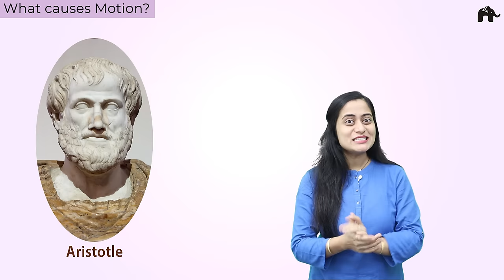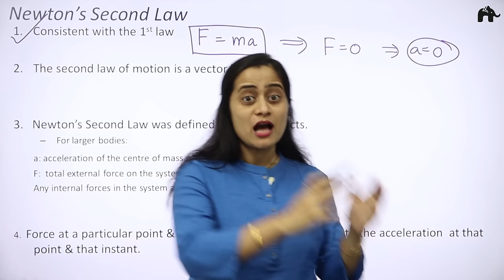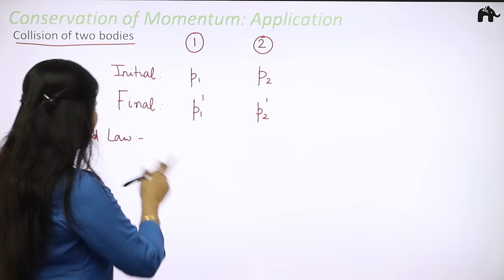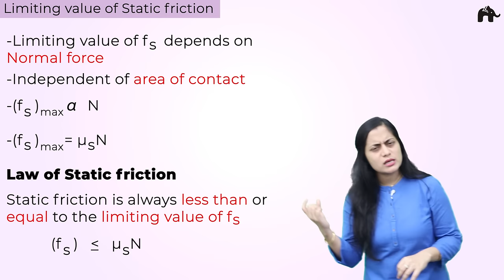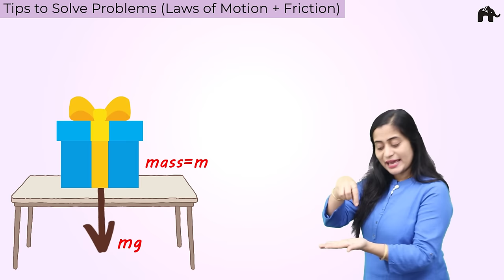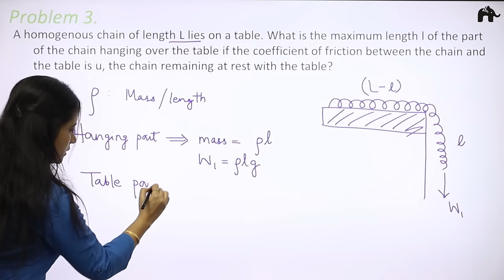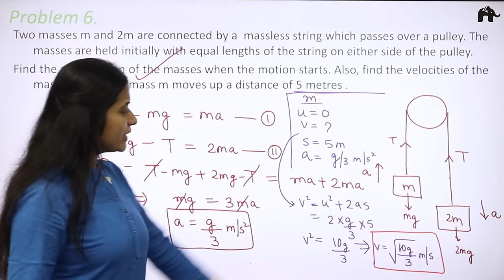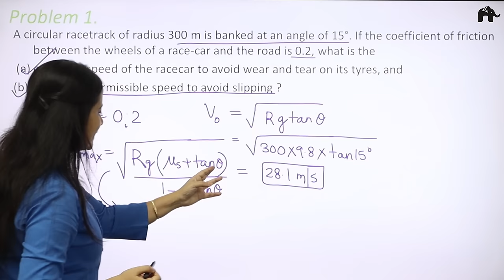Laws of Motion Class 11 Physics | Chapter 5 One Shot | CBSE JEE NEET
"Timestamps:
0:00 Introduction
0:47 What causes Motion?
3:22 Galileo's Observation
5:58 Inertia
11:10 Galileo’s law of Inertia
11:49 Newton's 1st Law
12:55 Newton's 2nd Law
13:45 Momentum
14:13 Dependency of Force on Mass & Velocity
17:40 Momentum: A practical Example
20:17 Newton's Second Law
28:36 Problem 1
33:08 Problem 2
35:22 Impulse
36:44 Newton's Third law of motion
39:41 Conservation of Momentum
40:47 Conservation of Momentum:Example 2
42:48 Conservation of Momentum:Example 3
44:01 Conservation of Momentum:Application
48:30 Equilibrium of a Particle
49:31 Problem 1
53:28 Problem 2
57:28 Common forces in Mechanics:Contact Forces
1:01:31 Friction
1:02:41 Types of Friction
1:02:49 Static Friction
1:05:30 Limiting Value of Static Friction
1:07:12 Kinetic friction
1:08:08 Characteristics of Kinetic friction
1:08:40 Motion of a body:(Considering kinetic friction)
1:13:13 Relation between  μs & μk
1:16:13 Rolling Friction
1:18:10 Coefficient of Rolling, Static & Kinetic friction
1:18:59 How friction helps in Walking?
1:20:12 Friction-A Boon or Bane aganist Motion
1:21:37 Methods to reduce Friction
1:25:18 Tips to solve problems(Laws of Motion+Friction)
1:31:09 Tips to Solve Problems:Case 1
1:36:17 Tips to Solve Problems:Case 2
1:40:10 Problem 1
1:46:16 Problem 2
1:48:24 Problem 3
1:54:37 Problem 4
2:00:17 Problem 5
2:06:48 Problem 6
2:13:19 Circular Motion
2:15:27 Motion of car on a Level road
2:18:15 Motion of Car on a banked road
2:29:39 Comparison between motion along level and banked road
2:32:24 Problem 1